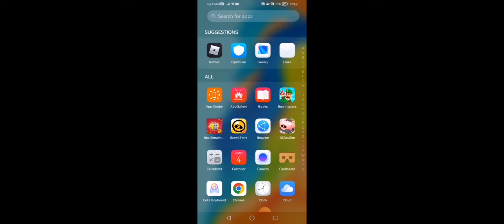Joc Money Tycoon #2 - etajul 2 + un pic din etajul 3